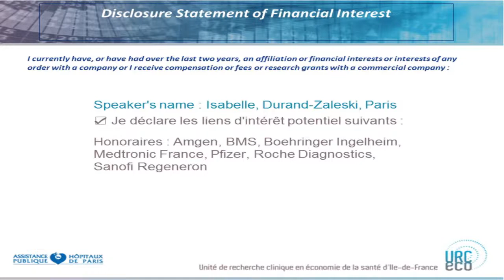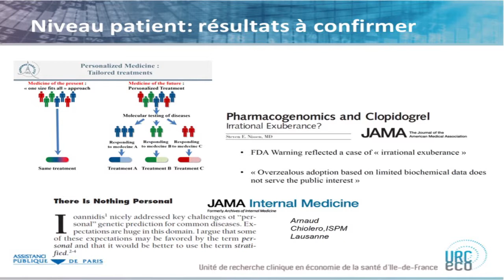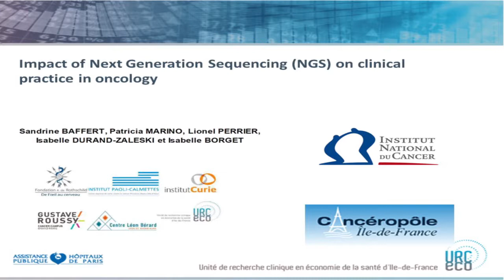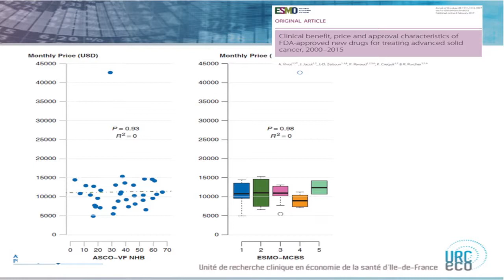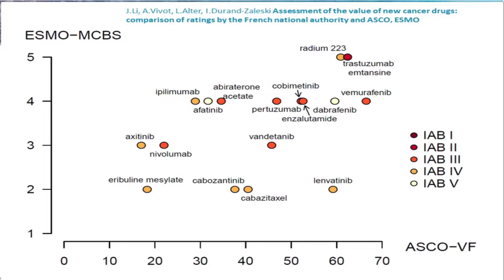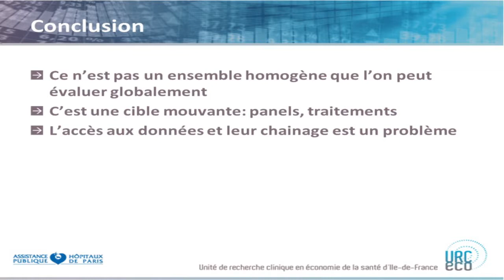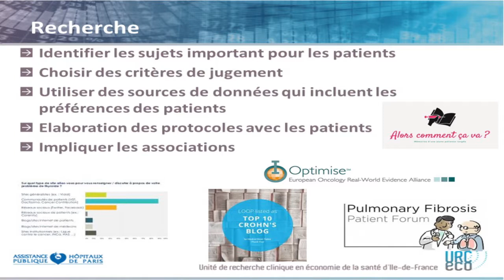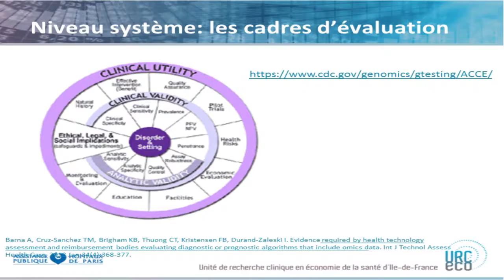Isabelle Durand Zaleski ( Laboratoire URC Eco, Paris )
Méthodes d'évaluation de l'apport de la médecine de précision.
Conférence à la session : Nouvelle approches thérapeutiques : les enjeux de l'accès aux soins innovants au colloque " Quels sont les apports de la médecine de précision à la cancérologie " , organisé par le département sciences humaines et sociales du centre Léon  Bérard , Lyon.